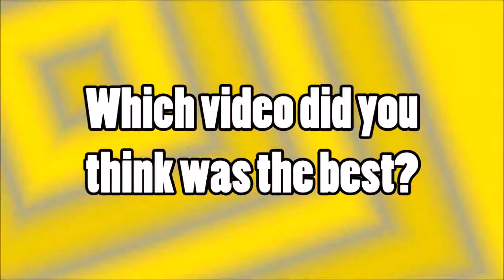FUNNIEST DOGS EVER 2